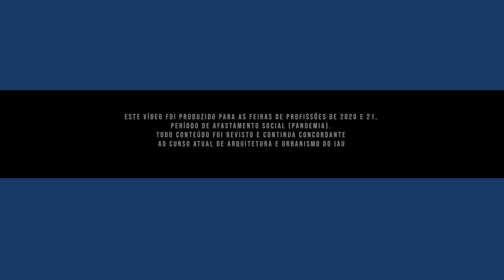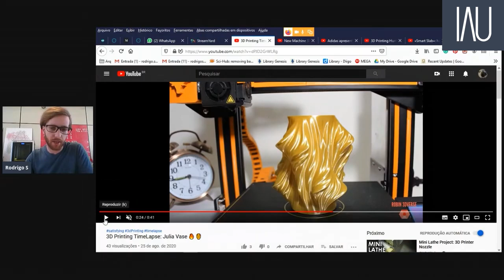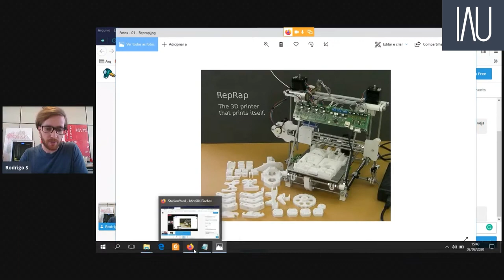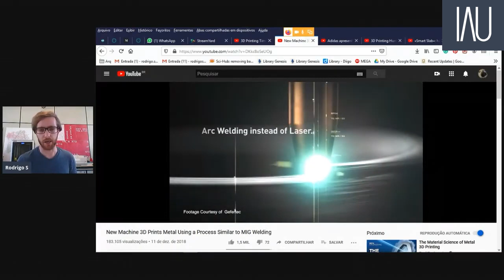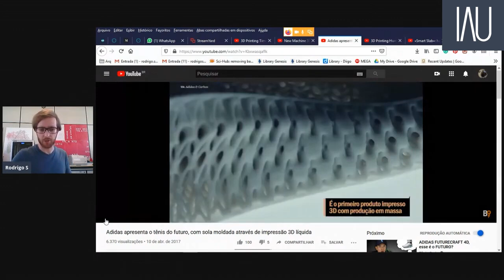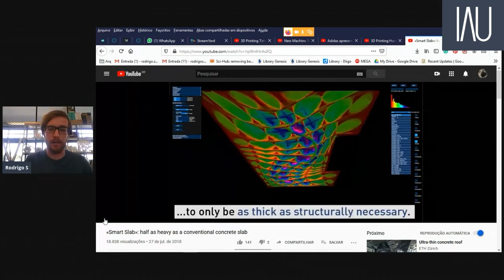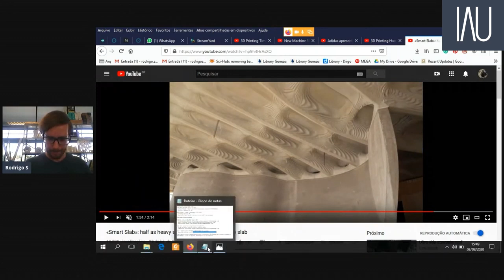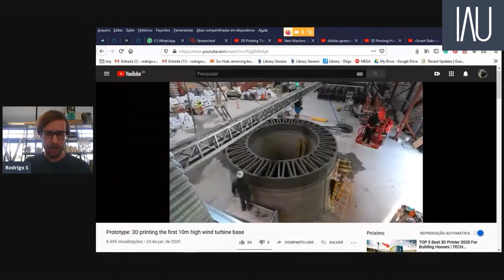Feira USP e as Profissões 2024 | Instituto de Arquitetura e Urbanismo - vd9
FEPUSP 2024 IAU Labs Rodrigo Sheren